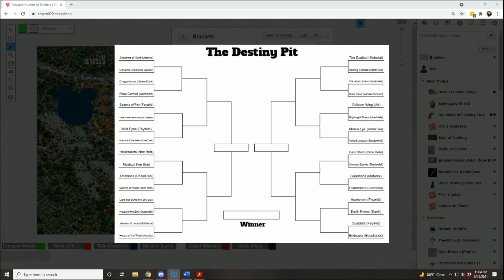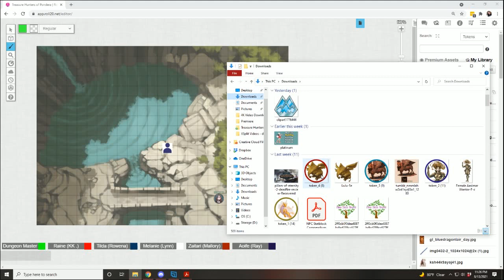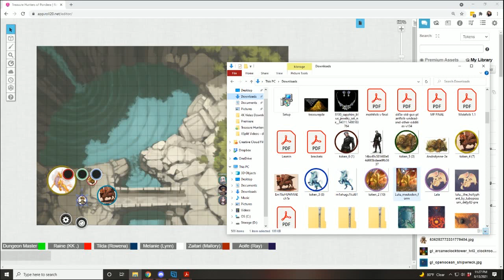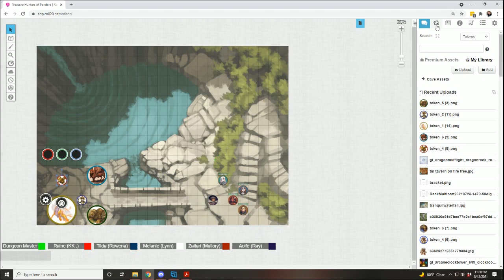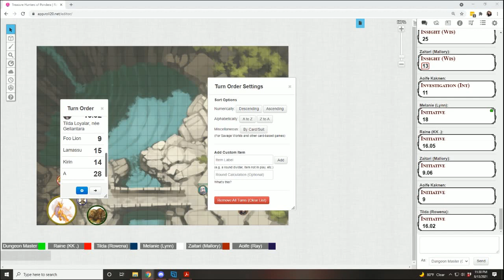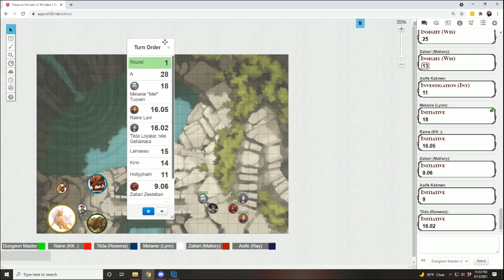Treasure Hunters Session 162: Getting to know the Competition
In the previous session Leo’s brothers, Lani and Loa stopped by to the keep meeting up with Raine. They wanted to invite her and her friends to Pumpkin Hill for an upcoming bachelor party in a month. Aoife took to the library to attempt to figure out what god the bear could be associated with. When that didn’t yield any results then she switched to nature spirits. Melanie spoke to Teagan about their new one legged duck Quackers about getting him a prosthetic and for Shaddoc to perform some chores for him. There was also a green lichen ferret involved who was named Cheese.

Tilda met with her father about possibly sending aid to those affected by the explosion in Dorenithil. Her father suggested the fastest route might be through less than legal means with two individuals that have connections there, Harry Smith and Cynitha Green.

Teagan had a date planned with Zaitari which included dinner out in a field, a song that he wrote, and fireworks, and an engagement ring. A few days later Morley had the tuning fork ready and afterwards the Disk of Night was sent to the plane of Ooze.

Tilda had another dream, this time she was in the same place speaking with a tall woman who looked like a living statue. She turned out to be Erathis and she spoke of a land once a favored civilization of hers that had fallen out of her favor. This land they will eventually have to go to. She was woken up by Beatrix’s crying. This was also around the time where Theo told her that he had planned a special date night for the pair which included dinner at home made by a celebrity chef, a romantic bath, and a gift.

The party discussed who should be brought to the tournament and it was decided that Tilda should come. The party was then transported to the tournament grounds where enthusiastic Lyris greeted the competitors.

Gamemaster- Me
Human Fighter- Melanie Tuoven
Human Monk- Aoife Kaknen